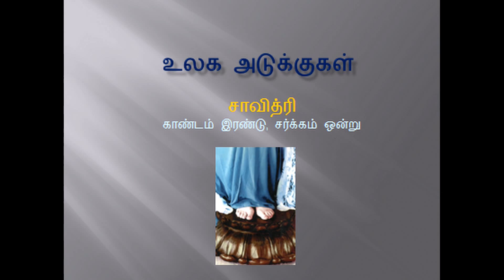உலக அடுக்குகள்- சாவித்ரி, காண்டம் இரண்டு, சர்க்கம் ஒன்று - Ulaga Adukkukal, Savitri.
உலக அடுக்குகள்- சாவித்ரி, காண்டம் இரண்டு, சர்க்கம் ஒன்று
Ulaga Adukkukal, Savitri.